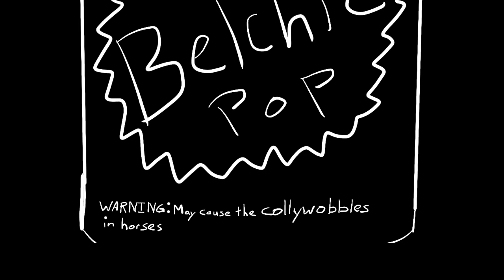CookieButt's Story Time: Bronko & the Belch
Be yourself! Doing as others do isn't always good for you!

CookieButt’s Storytime!